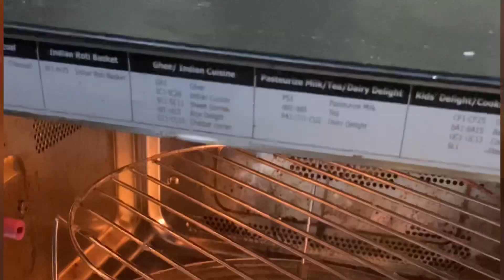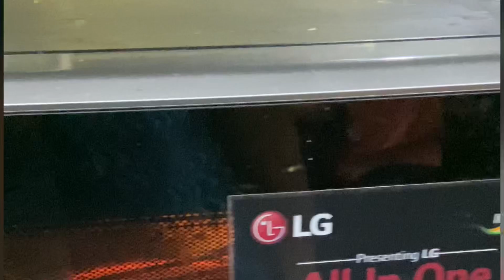Domino’s style No oven pizza recipe|Ready base pizza recipe | डोमीनोस जैसा पिज्ज़ा बनाने का तरीक़ा✅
In this video we will see how to make pizza with readymade base. This is easiest pizza recipe ever. Give it a try and let me know how it turn out.

Ingredients:-
Ready pizza base as per required
Panner marination:-
Paneer 100gms
Red chilli powder
Turmeric powder
Salt
Roasted jeera powder (optional)

Pizza sauce /
How to make instant pizza sauce :-
Oregano 1/2 tbsp
Salt 1/4 tbsp
Mix all things well

For topping:-
Pizza sauce
Mayonnaise
Vegetable of per your choice
Capsicum 1
Onion 1
Yellow bell pepper 1 (optional)
Red bell pepper 1 (optional)
Sweet corn
Sautéed Paneer
Chilli flakes
Oregano
Mozzarella cheese / pizza cheese

Bake it in a kadhai for 10 minutes/
Bake it in a preheated oven 220’c for 5-7 minutes